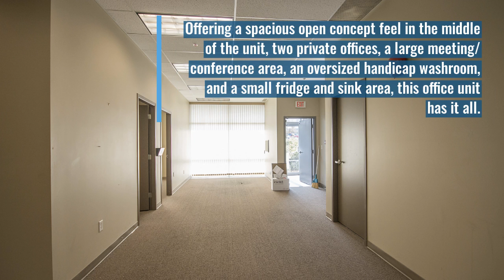Automall 30125 Unit 98 For Lease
For Lease - Unit 98 30125 AUTOMALL DRIVE   ABBOTSFORD, BC
Great automotive-related office space available for lease in the Fraser Valley Automall in Abbotsford. Formerly used by an insurance company, this space offers excellent exposure to Automall traffic. Vacant and ready to move in immediately.